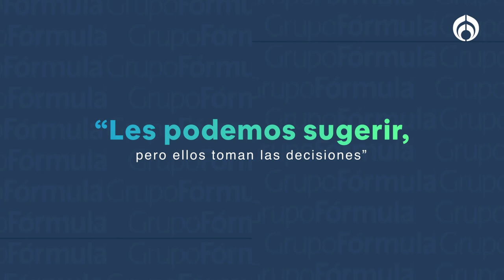Así será la revisión de los aspirantes del Frente Amplio por México para la presidencia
José Antonio Crespo, integrante del Observatorio Ciudadano del Frente Amplio por México, explicó cuál va a ser su papel al revisar a los aspirantes que quieren la candidatura por esta corriente política para la presidencia de México. "Revisaré que el proceso sea equitativo. Si surgen dudas o inconformidades, pueden acudir a nosotros como interlocutores", narró. Además, puntualizó que si hay alguna crítica, pueden hacerlo saber para que se realicen las correcciones adecuadas.

Grupo Fórmula